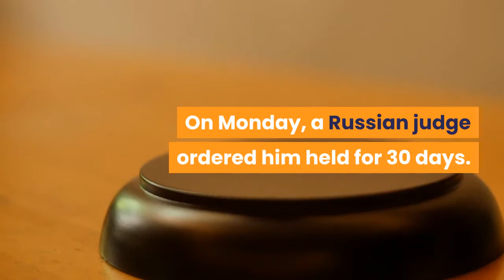Biden’s incoming national security adviser calls for Alexei Navalny’s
​The incoming national security adviser to President-elect Joe Biden called for the “immediate” release of Russian opposition leader Alexei Navalny, who was taken into custody on Sunday when he returned to Moscow. On Monday, a Russian judge ordered him held for 30 days.“Mr. Navalny should be immediately released, and the perpetrators of the outrageous attack on his life must be held accountable. The Kremlin’s attacks on Mr. Navalny are not just a violation of human rights, but an affront to the Russian people who want their voices heard, ” Jake Sullivan wrote on Twitter on Sunday. Russian officials detained Navalny as he returned from Germany, where he had been undergoing treatment after being poisoned twice by the Kremlin last summer. Moscow has denied the accusations. In a video from inside the police station where he has been held since being grabbed at the airport for a passport violation, Navalny blasted Russian President Vladimir Putin.“It seems that the grandpa in the bunker is so afraid of everything that they demonstratively ripped apart the code of criminal procedure and threw it in the trash, ” Navalny said. Russia had issued a warrant for his arrest last week, saying Navalny, 44, had violated the terms of a 2014 suspended sentence for embezzlement. The prison service had asked the court to unsuspend Navalny’s 3½-year sentence and put him behind bars.